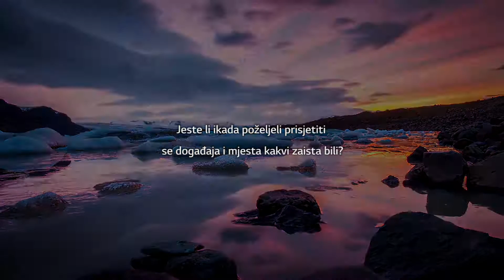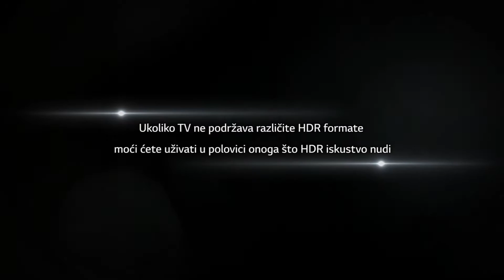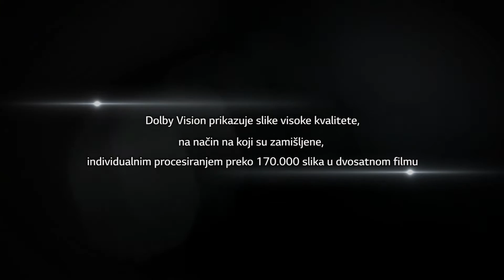2016 LG OLED TV: što je OLED HDR?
LG-evi najnoviji i najnapredniji OLED HDR TV-i nemaju samo savršeno crnu boju, nego imaju i jedinstveno HDR (visoki dinamički raspon) iskustvo gledanja koje podržava trenutačno dostupne tehnologije HDR10 i Dolby vision. Provjerite zašto su OLED tehnologija i HDR tako posebni.